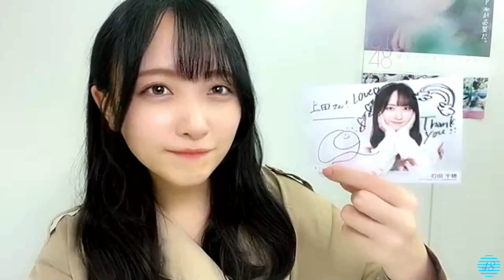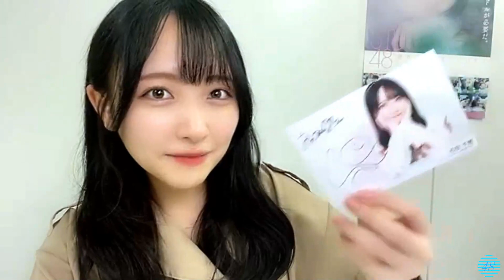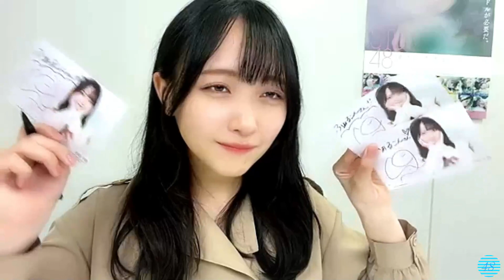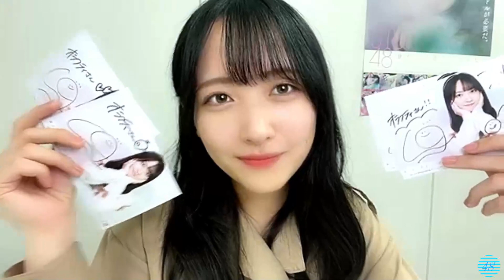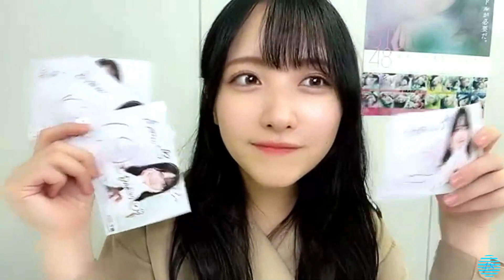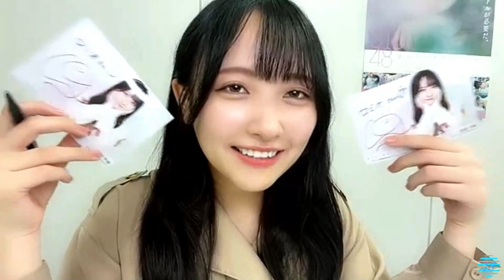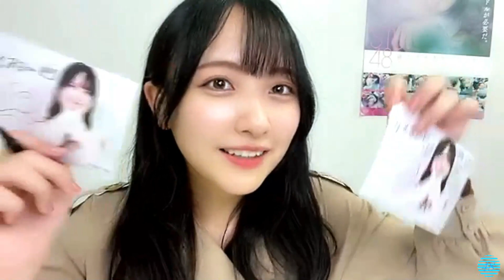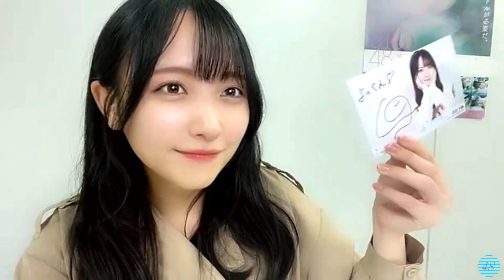2021/09/27 石田千穂 ② SHOWROOM【振替オンラインサイン会】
2021年09月27日19時11分 (色彩・音量調整)